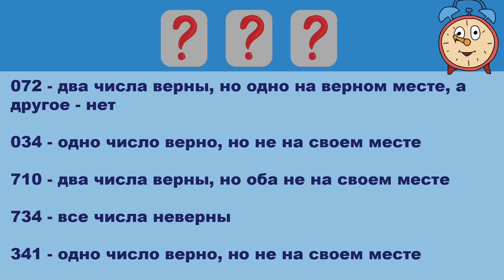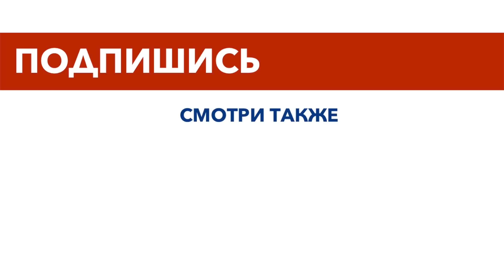11 ХИТРЫХ ГОЛОВОЛОМОК, которые проверят твою логику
В этом видео на Моголь ТВ тебя ждут 11 хитрых загадок и головоломок, которые проверят твою логику и сообразительность. В комментариях обязательно поделись, сколько загадок получилось решить верно.

Каждую неделю на MOGOL TV новые видео с загадками, головоломками и фактами. Становись умнее вместе с нами. В комментариях оставляйте пожелания по темам - видео, о которых вы хотели бы увидеть!